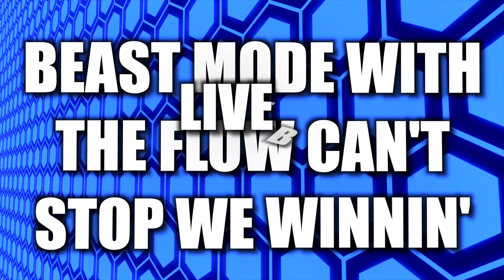Cheer Athletics Swooshcats 20-21 Music